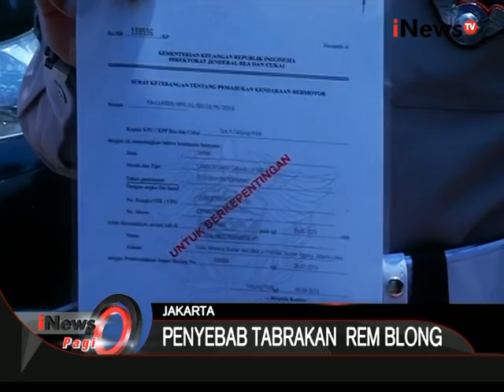Kerusakan Rem Mobil Lamborgini Sebabkan Kecelakaan Di Kelapa Gading - iNews Pagi 09/09